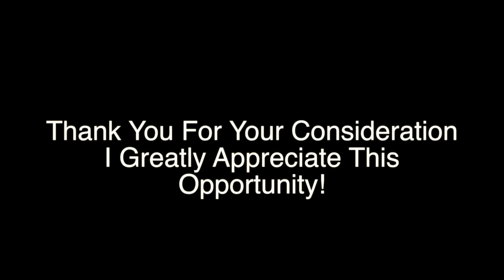Ashley DVF Brand Ambassador Master